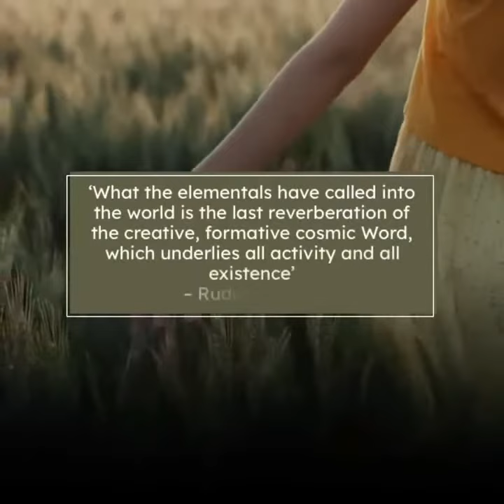TRAILER: Communicating with the Intelligence in Nature with Susan Raven